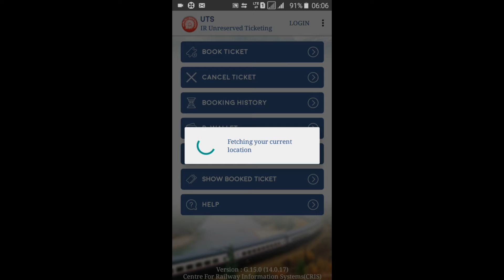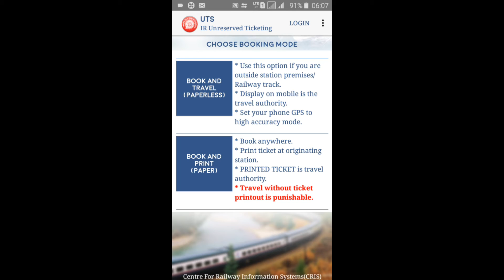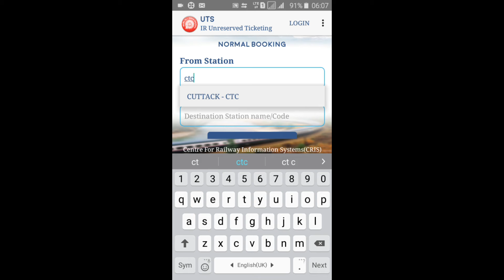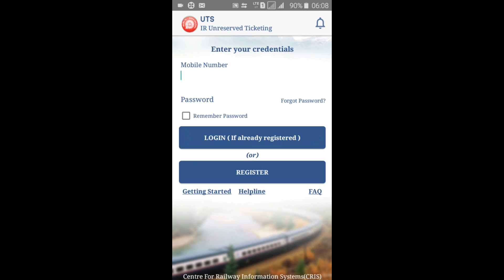train ticket phone se kaise book karen